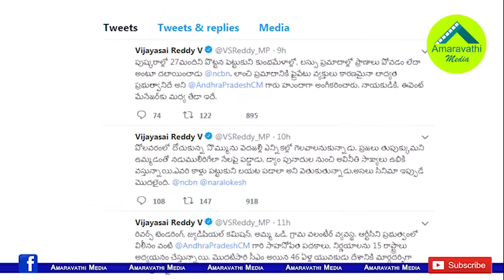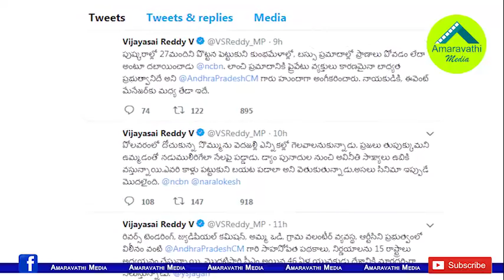చంద్రబాబుకు సినిమా మొదలు..విజయసాయిరెడ్డి ధ్వజం| MP Vijayasai Reddy Shocking Comments on Chandrababu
YSRCP MP Vijaya Sai Reddy once again targets TDP Chief Chandrababu Naidu through Twitter. He has made allegations on the Former Chief Minister over Polavaram Project Reverse Tendering.